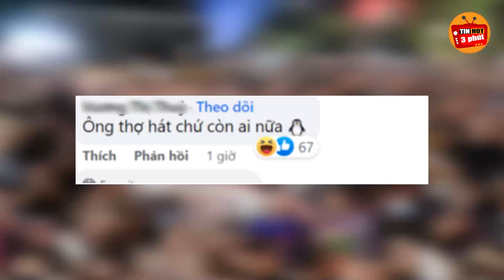Tuấn Hưng hát ở ban công bị bế lên phường là do “Đàn anh” báo công an| Tin Hot 3 Phút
Tuấn Hưng hát ở ban công bị bế lên phường là do “Đàn anh” báo công an| Tin Hot 3 Phút. Vụ việc mới nhất ca sĩ tuấn hưng đã mở 1 live show ngẫu hứng ngay tại ban công nhà mình và ngay sau đó ban quản lý trật tự phường đã đến và mời Tuấn hưng lên phường uống nước chè, được biết là do một đàn anh đã báo cáo công an nên mới có chuyện này. Hãy cùng chúng tôi theo dõi sự việc nhé!